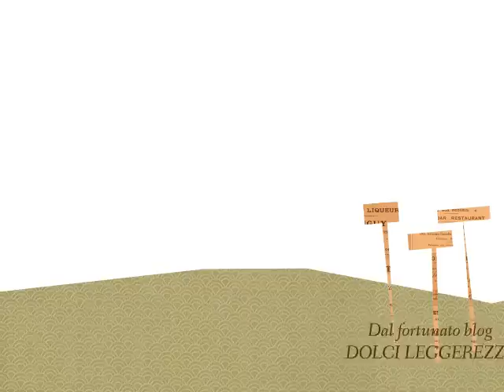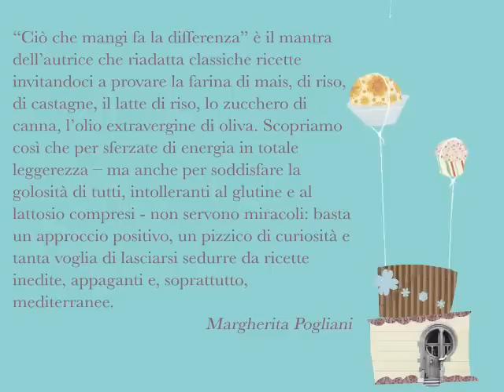VerbaVolant Dolci Leggerezze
Il booktrailer di "Dolci leggerezze. Ricette sfiziose a prova di bilancia e intolleranza" di Veronica Lavenia, foodblogger. Illustrazioni di Alessandro Di Sorbo, photo di Giuseppe Giustolisi